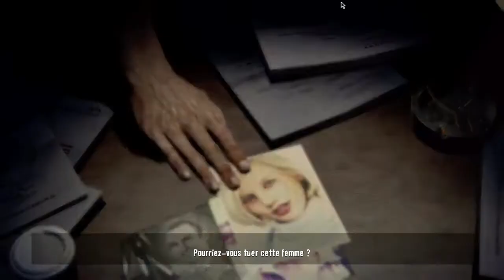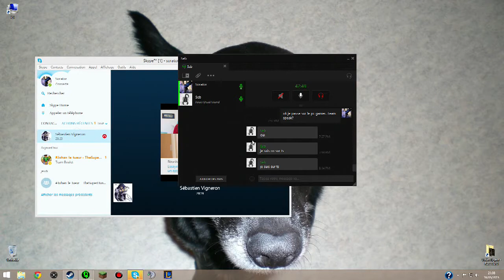Dead Island (PC) en coop avec Seb - Rediff de live | Partie 1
Dead Island sur PC.